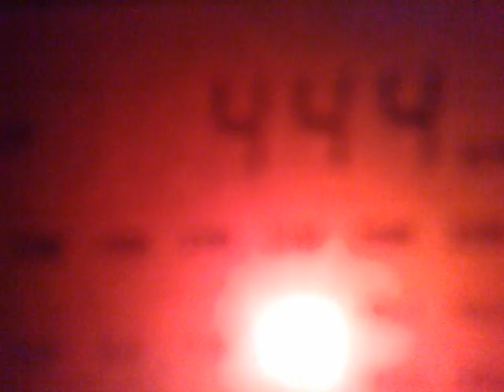2512201622093 444 kHz - NDB "NRD" - Inowroclaw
444 kHz, 21:10 UTC – "NRD", Inowroclaw, Poland, 1327 km.